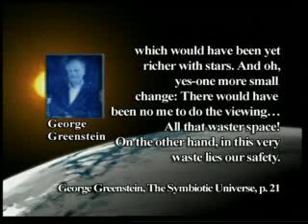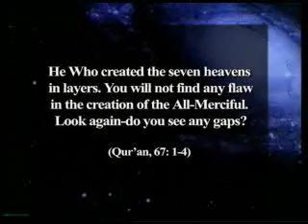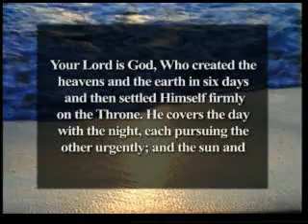The Vast Vacuums of Space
Please visit